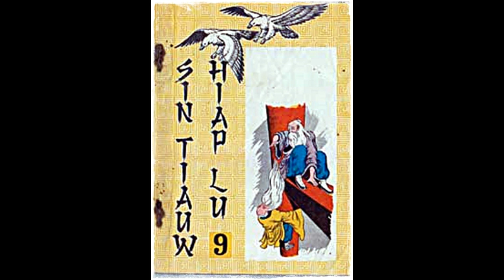Seri Cerita Silat Kembalinya Pendekar Rajawali Part 9